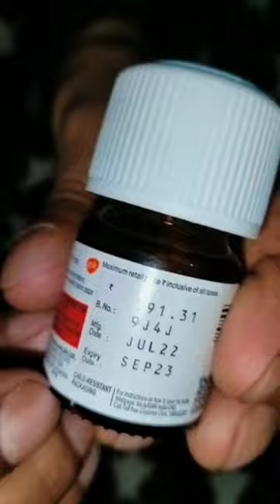How to open Eltroxin Tab Bottle